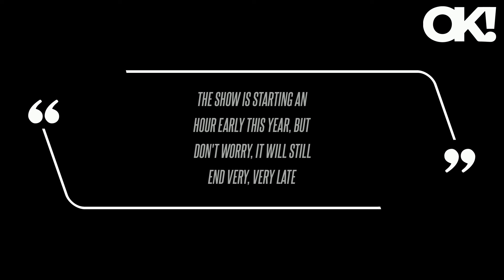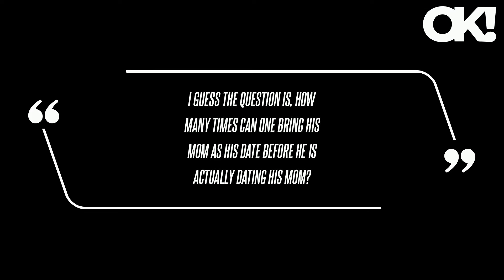Jimmy Kimmel Pokes Fun at Ryan Gosling's Good Looks, Bradley Cooper's Relationship With His Mom and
Kimmel also took a moment to acknowledge Barbie, which earned a whopping nine nominations this year before turning his attention to one of the film's stars - Ryan Gosling. "This is the highest point of Robert Downey Jr.'s long and illustrious career..well, one of the highest points," Kimmel joked, seemingly referring to the actor's former struggles with addiction. However, he revealed seeing the enthusiastic response to hit films like Barbie and Top Gun: Maverick that made him think, "Well, maybe I'll do this again, because at least I have a point of reference with everyone."